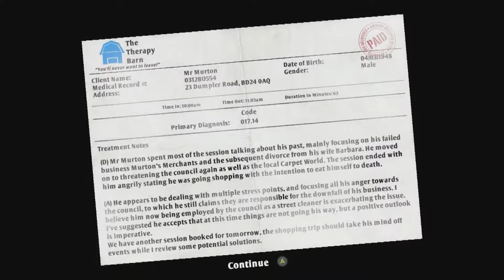What the Hell is I Am Bread? And also Fire Emblem Requiem as a Bonus Stream Thing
It's the world's premier bread simulator, and the most obnoxious Fire Emblem ever!
Big thanks to Caleb Ross for helping make this video a thing!